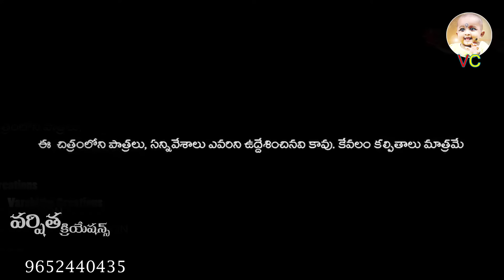అరే ఏంట్రా ఇది!/LATEST VILLAGE COMEDY VIDEO/VARSHITHACREATIONS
casting; siri, sandya, meghana, srujana, sampath, kanuka reddy, anvesh, ganesh, mahesh

camera; ranjith vemula

story,screen play,dylogs,director,producr;  anvesh ramagiri